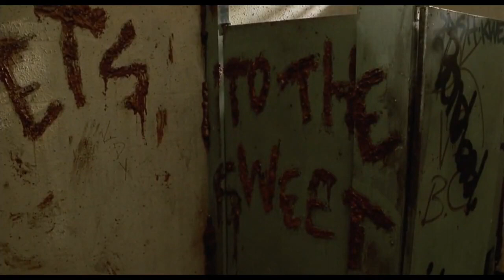He Wasn't Afraid of the Candyman Until He Saw THIS!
"Candyman" is a horror film franchise that originated from the 1992 film of the same name, directed by Bernard Rose and based on a short story by Clive Barker. The main character, Candyman, is a supernatural being who is summoned by saying his name five times in front of a mirror. He is often depicted as a tall, imposing figure with a hook for a hand and a coat made of bees.

In the original film, Candyman is the vengeful spirit of a former slave who was brutally murdered for falling in love with a white woman. He haunts the Cabrini-Green housing projects in Chicago and is responsible for a series of gruesome murders. Subsequent films in the franchise further explore the mythology and history of Candyman, including his origins and motivations.

The Candyman character has become a cultural icon in horror and is often referenced in popular media. A reboot of the franchise was released in 2021, directed by Nia DaCosta and produced by Jordan Peele.